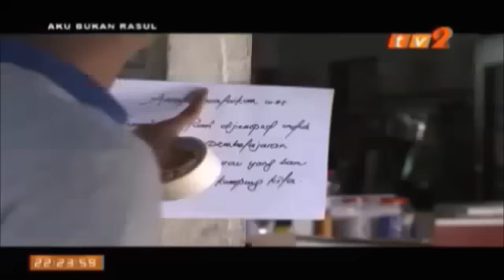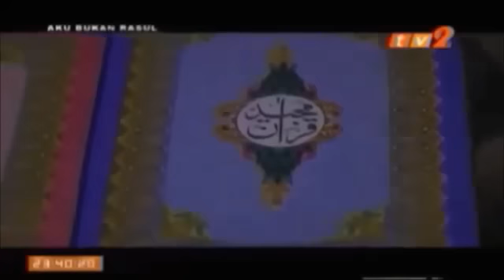Telefilem Aku Bukan Rasul FULL Johan As'ari, Fazreen Rafi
Telefilem Aku Bukan Rasul FULL Johan As'ari, Fazreen Rafi, Mubarak Majid, Alia Farhani